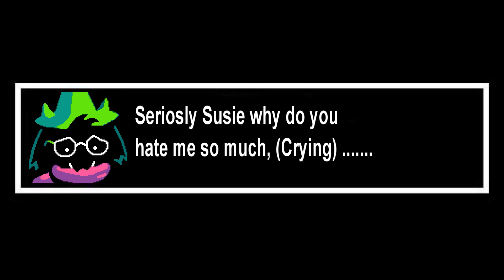Ralsei vs The Tongue Twister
This was my Submission to the Now Voice This 2018 competition, please help me out by liking this tweet and retweeting it. Thanks ^w^